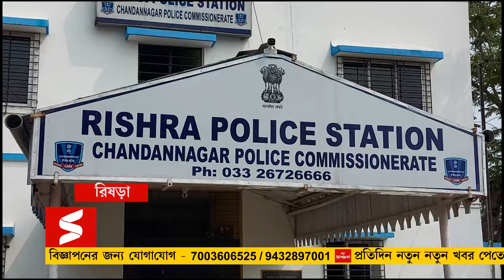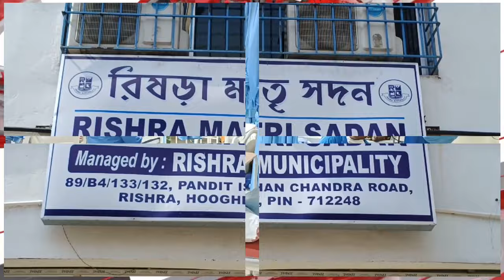রিষড়ায় শুট আউট! গুলিবৃদ্ধ যুবক, ঘটনাস্থলে পুলিশ কমিশনার।